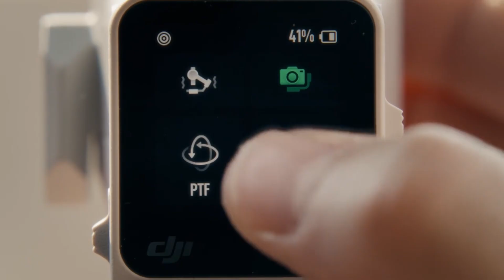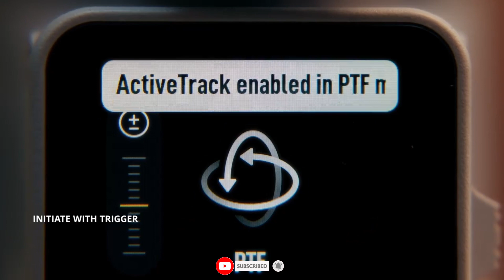DJI 1st Mirrorless Camera - DJI Joins Huawei in 2025 Revolution!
Welcome to CamHunters, your one-stop channel for groundbreaking news and in-depth coverage of the latest camera innovations! This time, we’re diving into the buzzworthy collaboration between DJI and Huawei, which has led to the creation of DJI’s first-ever mirrorless camera. This historic partnership is set to reshape the photography and videography landscape. We’ll bring you detailed insights, rumored specs, and expert analysis on how DJI’s drone expertise and Huawei’s tech prowess could deliver a revolutionary hybrid mirrorless system.

Whether you’re a tech enthusiast, filmmaker, or drone lover, CamHunters is here to guide you through this game-changing release.